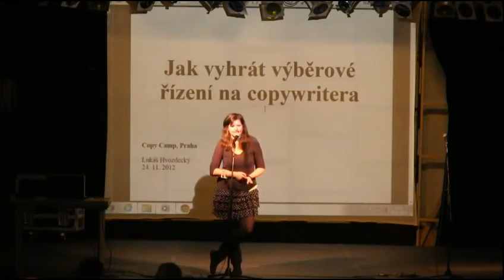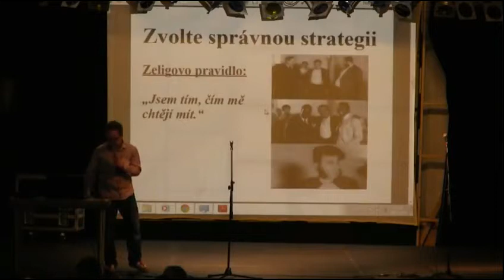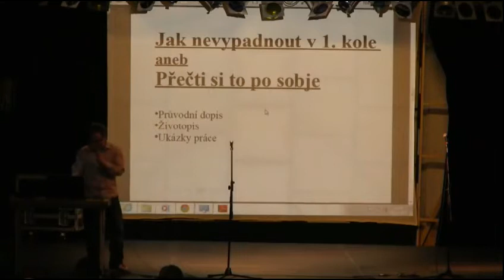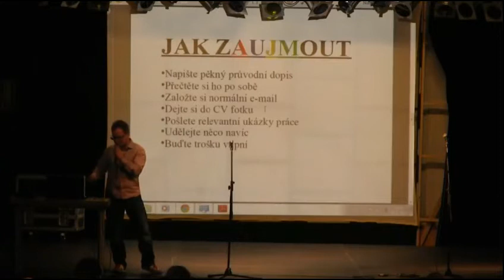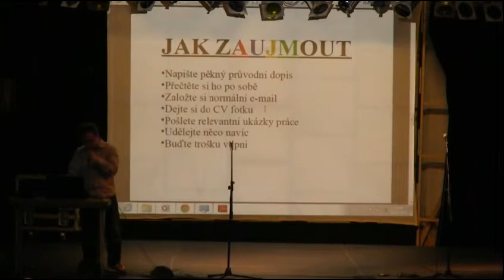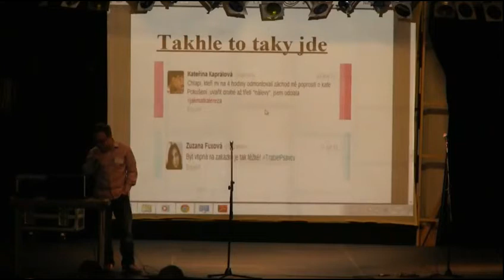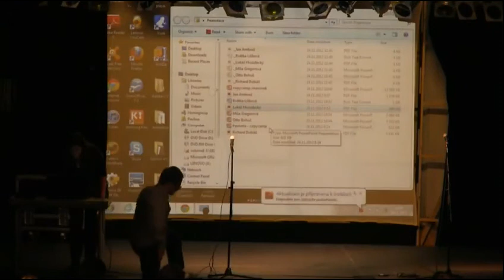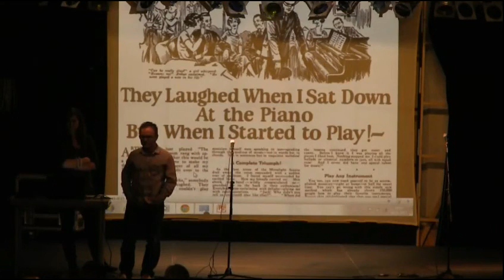Lukáš Hvozdecký: Jak vyhrát výběrové řízení na copywritera | CopyCamp 24.11.2012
O vlastní zkušenosti hledání copywritera pro Slevomat:
• Buďte tím, čím vás chtějí mít.
• Zaujměte průvodním dopisem bez chyb a udělejte něco navíc.
• Bez známostí to někdy nejde.